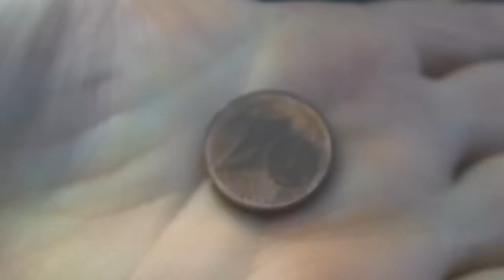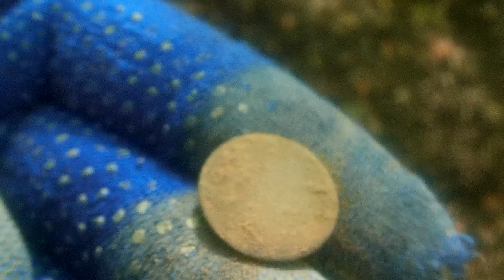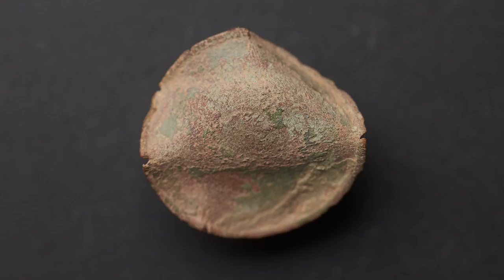Metal Detecting Next To A Cornfield - With Some Shiny Finds!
In this episode I'm detecting a slope next to a cornfield. I can tell instantly if a place has been hunted. It was no different this time - rare finds at the beginning turned out to be either foil, coke or a bird ring, signals someone probably skipped on purpose.

The first good relic (a 1700's button next to a tree) sounded partially like iron and was probably overlooked because of it. The place was remarkably clean and the lack of finds felt almost frustrating. Whoever was "responsible" for it, did an outstanding job.

When I got "around the corner", I discovered a border stone next to something that looked like an older path. This could have been the reason, why this area got so much attention. Personally I would prefer if there was nothing at all.

In the end I can't complain about the outcome. Considering the circumstances and the relatively short amount of time, a few nice finds came together.
Almost all of the 1700's buttons were shiny, some even had design. The biggest one was gifted to me by a mouse that just pushed it from below the ground to the surface.
I was also happy to see a few of my old friends - snails and the grasshopper.

All in all it was a great, memorable day. I hope you enjoyed this adventure.